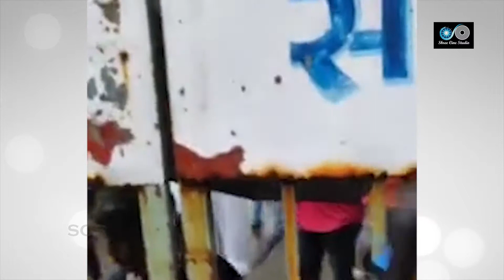Shardha Kapoor & Bollywood Meny Clebs Attend Sushant Singh Rajput {F} Bandra